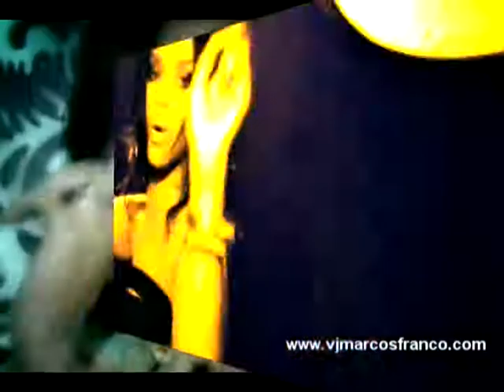Rihanna Don't Stop the Music